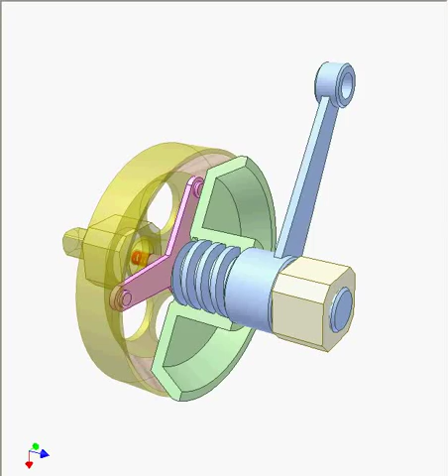Friction ratchet mechanism 4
Input: blue oscillating lever with a threaded portion on its shaft.
Output: yellow inner cone disk rotating interruptedly.
The light friction of pink spring-loaded pins keeps the green outer cone disk (split for easy understanding) from rotating with the lever at moment when the lever changes it motion direction. Thus the green disk moves a little like a nut back and forth along the threaded portion of the lever. This motion creates or removes the contact between two disks (engagement or disengagement).
Thread direction (right-handed in the video) decides the transmission direction.